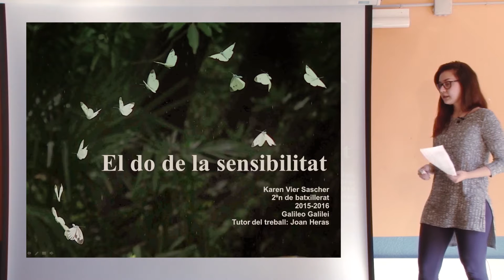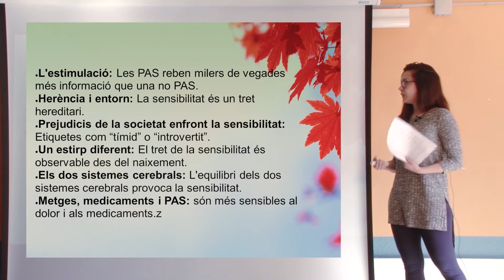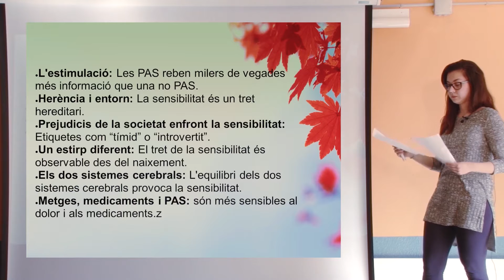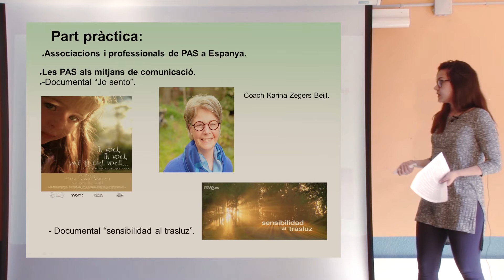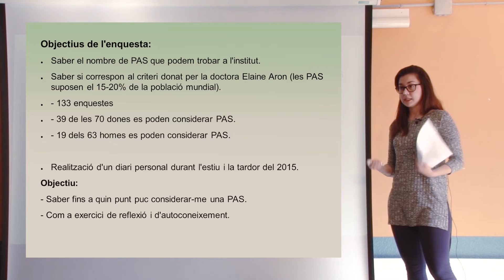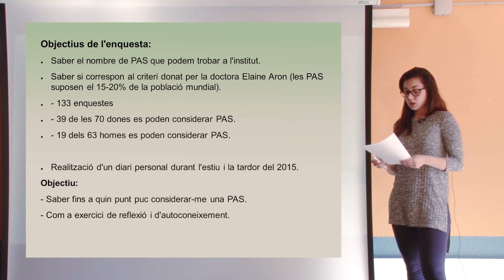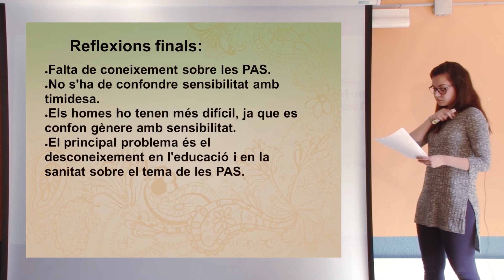TR "El do de la sensibilitat", Karen Vier